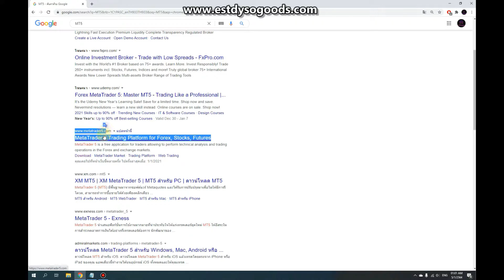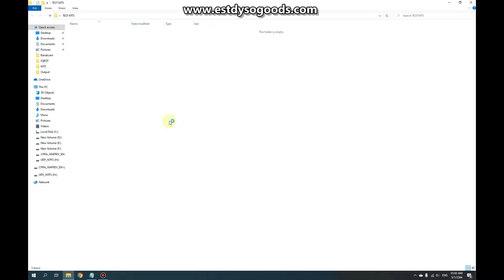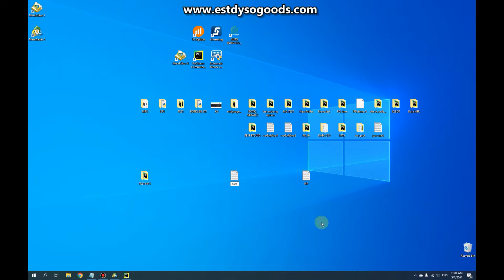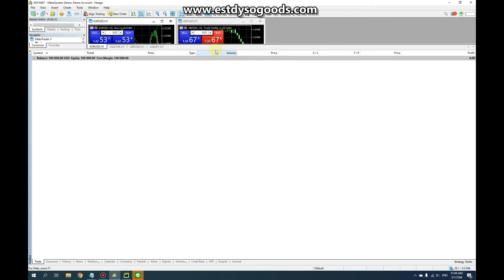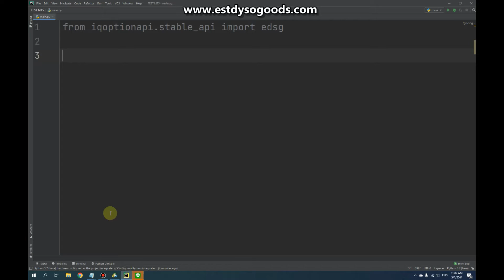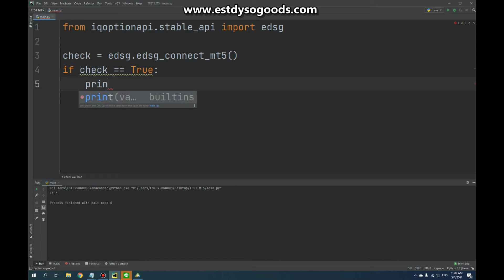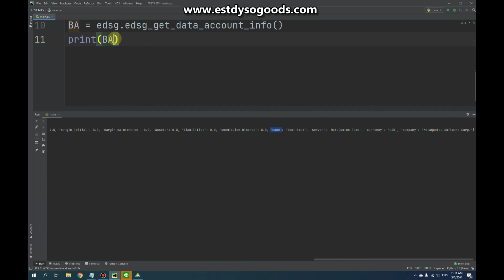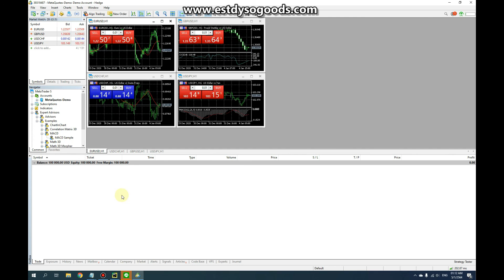Basic API IQOPTION [PYTHON] EP.51 Download MT5 และ เชื่อมต่อเบื้องต้น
pip install MetaTrader5